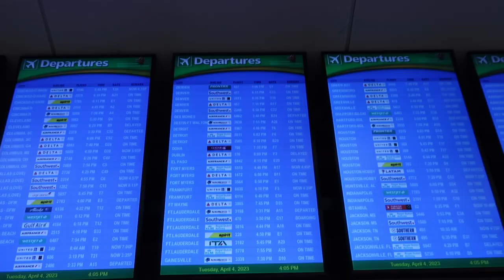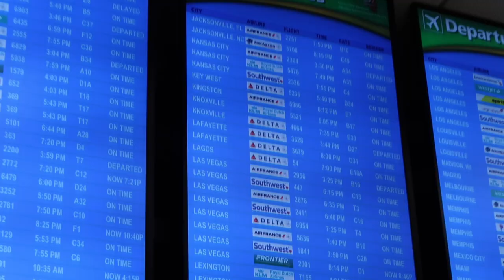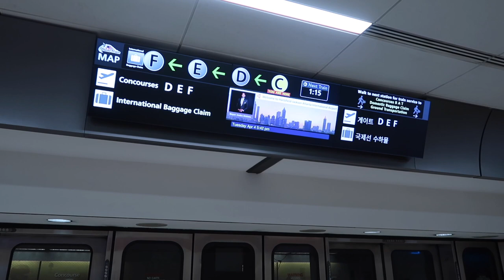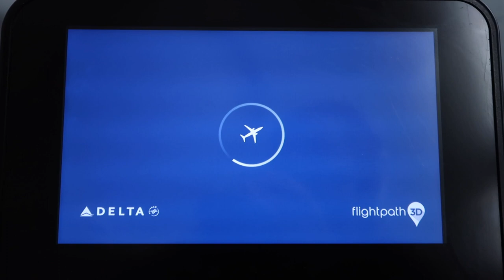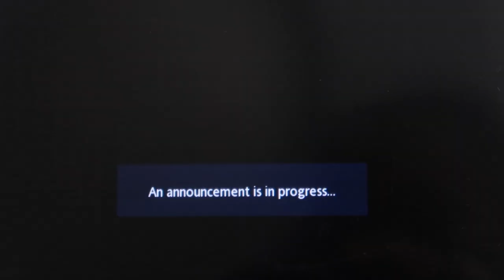Travel Day In My Life | Chicago To Nigeria | Airport Travel Vlog 2023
Hey Loves,  I am traveling to Lagos, Nigeria and wanted to document the journey for you all. Its a bit of a short vlog but I hope you still enjoy.